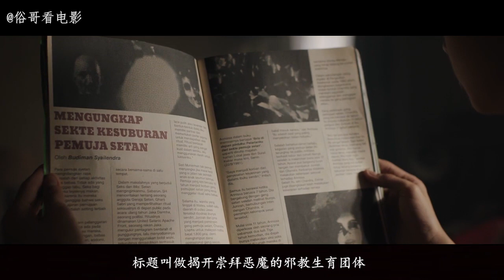【俗哥】女人婚后一直不孕，为了生孩子居然加入了邪教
里妮一家人住在城郊的旧屋，原本幸福的家庭却在妈妈生了一场怪病后而急转直下。卧病在床的妈妈总是摇铃铛来呼唤家人，但妈妈过世后，家人却仍在午夜听见阵阵凄厉铃声，家中出现鬼影；慈祥的奶奶也离奇身亡。原来妈妈生前为了生育，曾与恶灵订下契约，大女儿里妮找来伊斯兰教长为驱逐恶灵，但铃声一响，厉鬼索命，这家人只能血债血偿…...